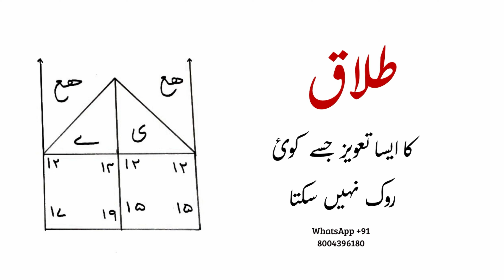talaq ka amal तलाक़ का ऐसा तावीज़ जिसे कोई रोक नहीं सकता । talak ka amal wazifa taweez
Abbut this video | is video me ham ne bataya hai ki agar ap kisi se talaq lena chahte hai to ap ye taweez kar lo ye talaq ka bahut zabrdast taweez hai